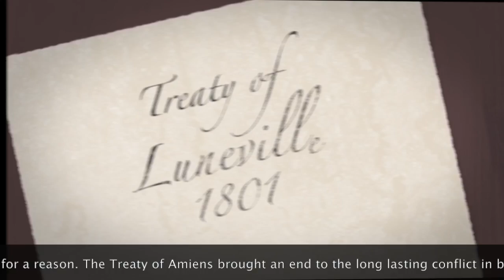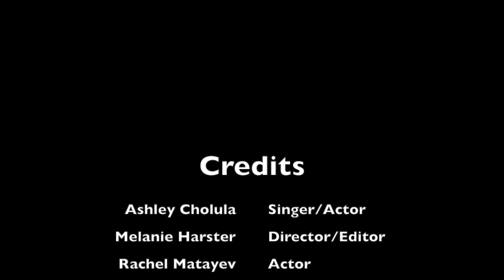AP World History Collateral - All the Wars are Over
This video is about AP World History Collateral